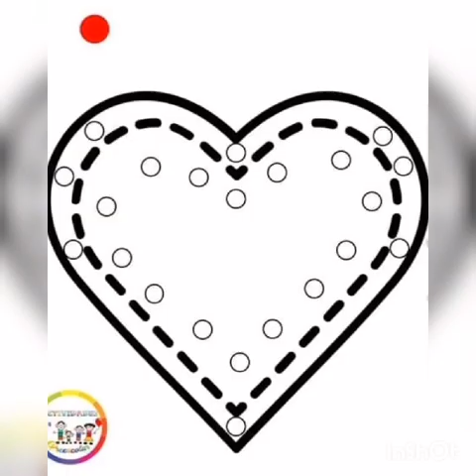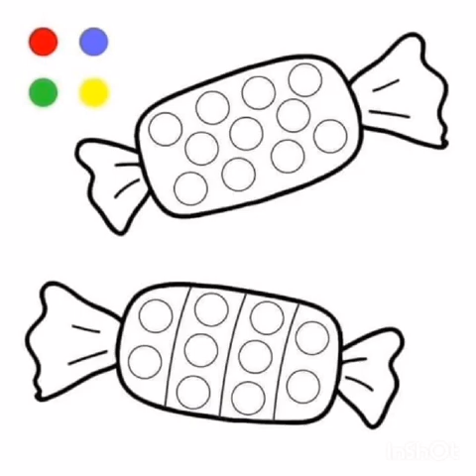DACTILOPINTURA PARA NIÑOS.